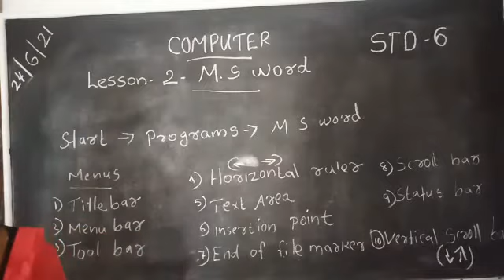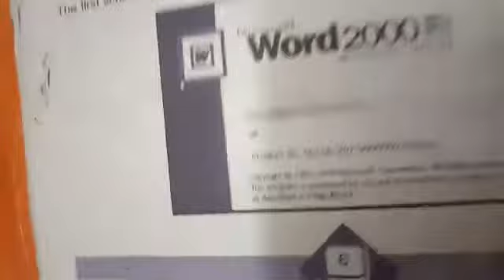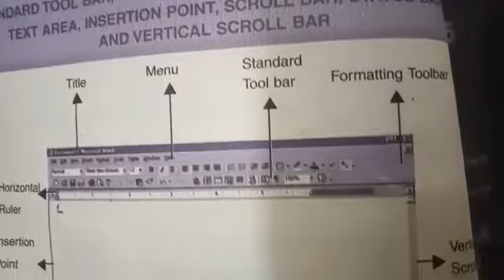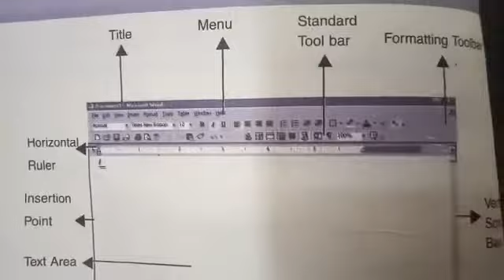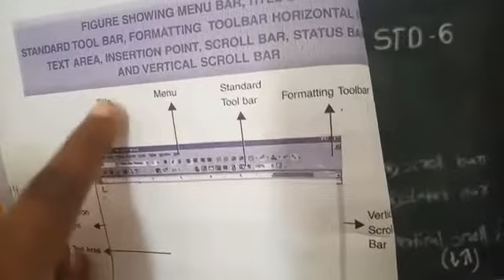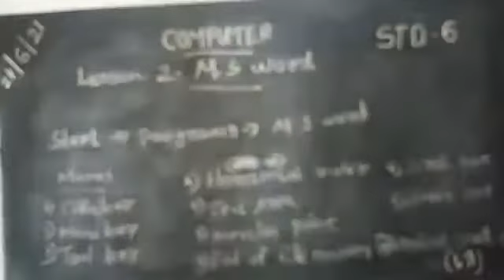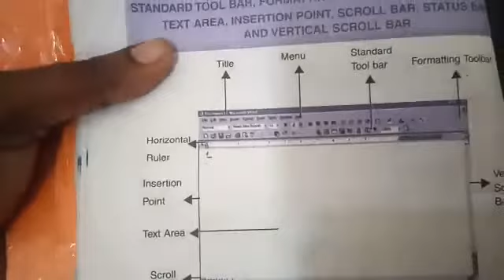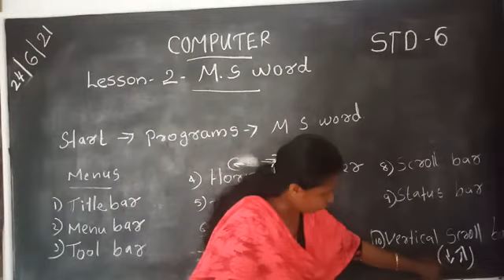Computer Std 6 Ls 2 MS Word Part2